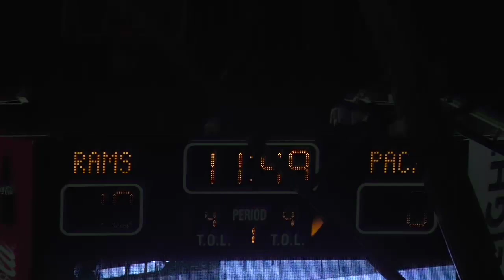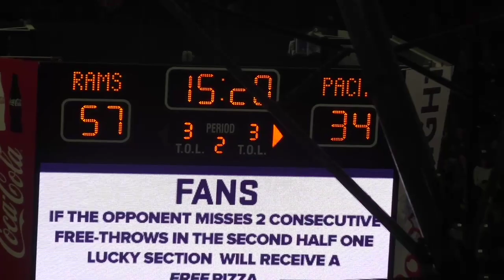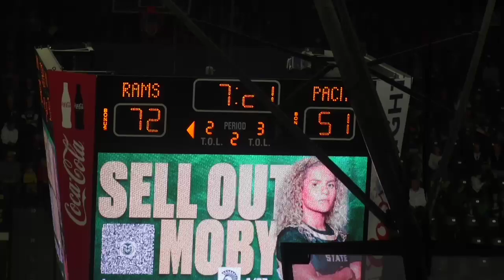Colorado State Rams VS CSU Pueblo ThunderWolves 17 December 2023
Colorado State University VS Colorado State University  Pueblo ThunderWolves 17/12/2023
at Moby Arena, NCAA D1